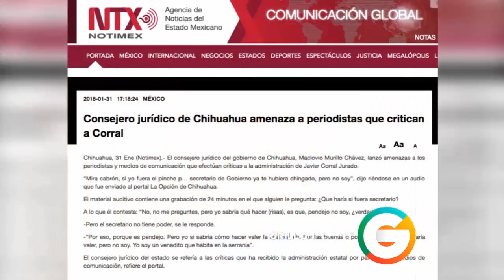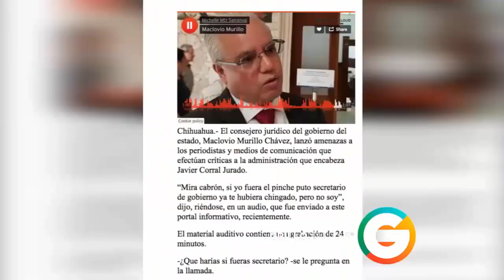Consejero jurídico amenaza a periodistas que critican a Corral